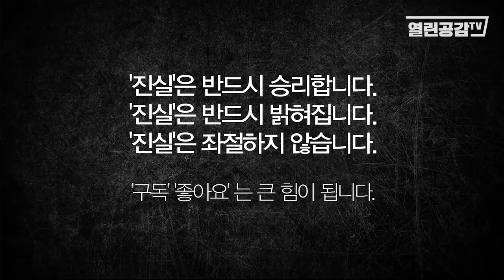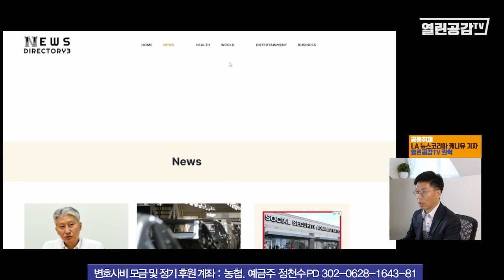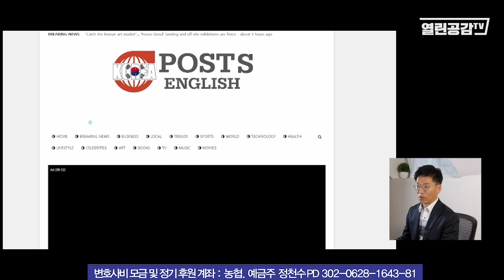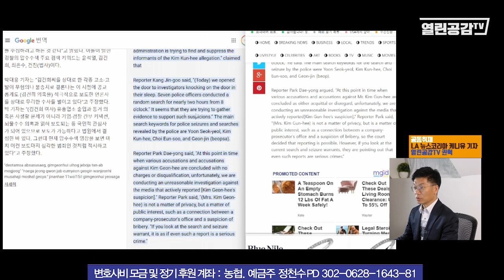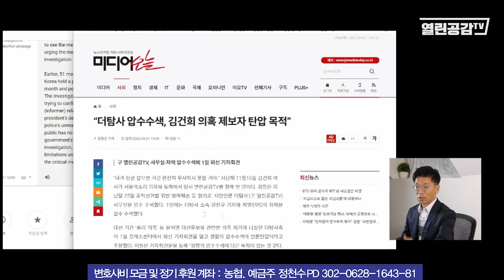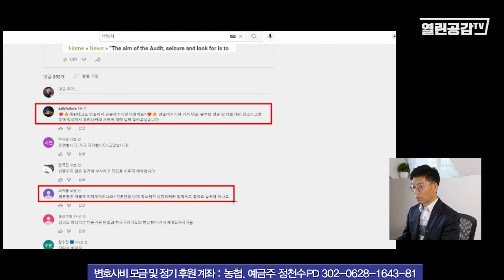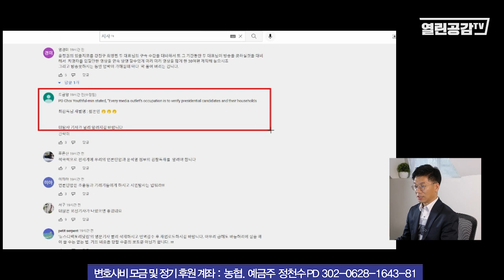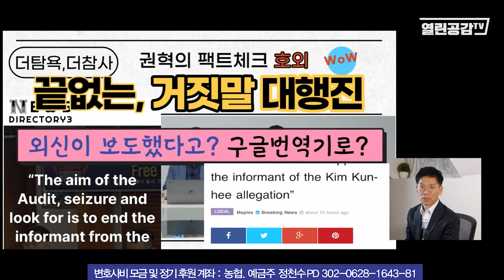"더탐사의 끝없는 거짓말 대행진" - [권혁 기자의 팩트체크 호외]